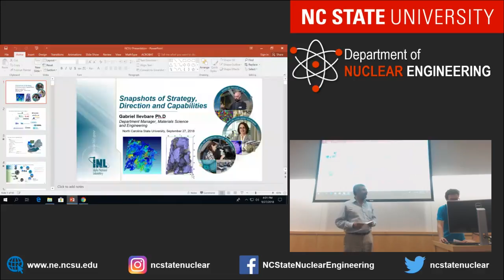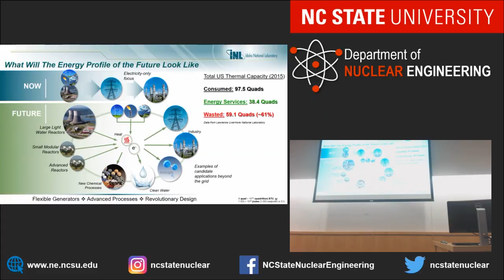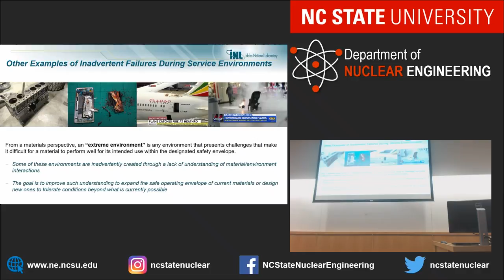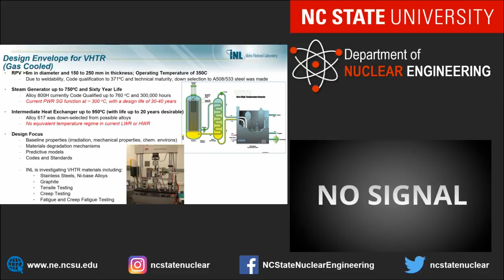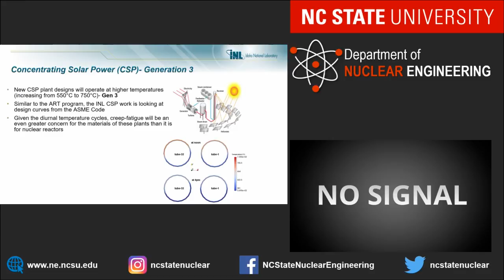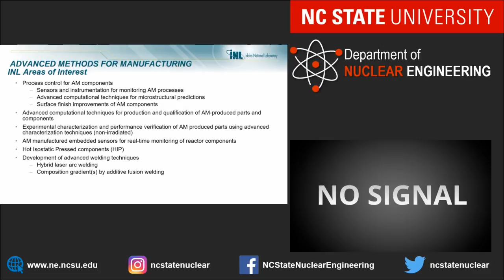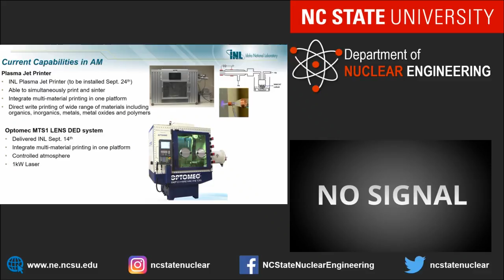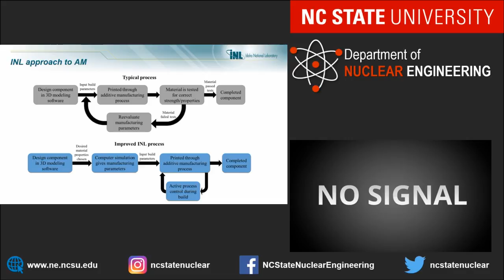Seminar: Capabilities at INL’s Department of Materials Science and Engineering